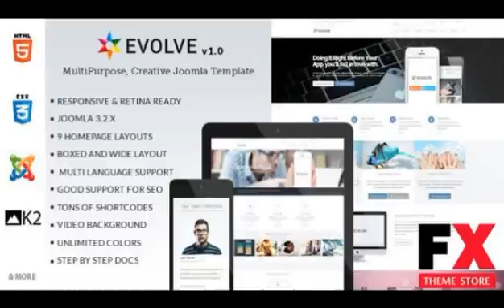Preview Evolve - MultiPurpose Creative Joomla Template TFore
Preview and Download New Fxtheme 2939CodeTheme Evolve is a professional multipurpose Joomla template use for any business or portfolio website it8217s fully responsive design an
  Created
          28 April 14

          Last Update
          28 April 14

          Columns

            4+

          Compatible Browsers

          Software Version

            Joomla 3.2.x, Joomla 3.1.x, J...